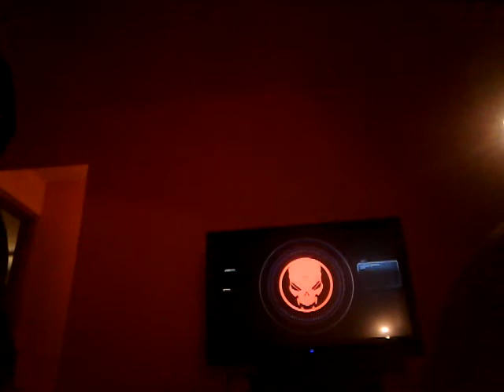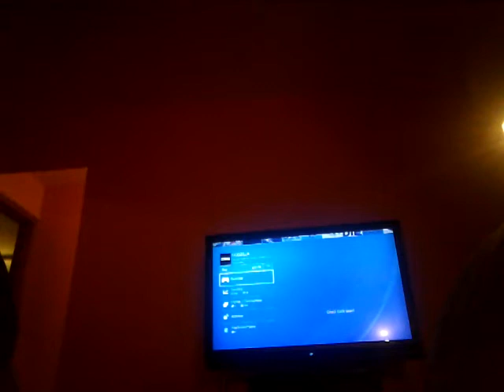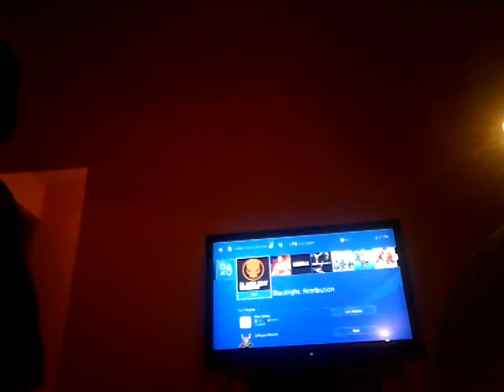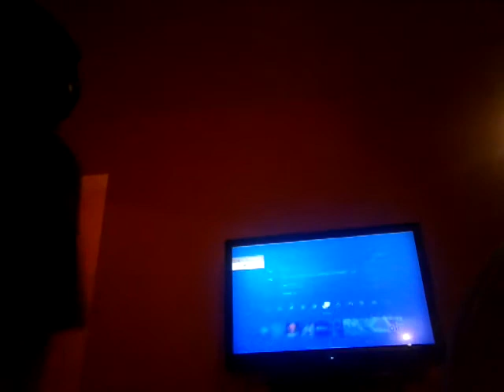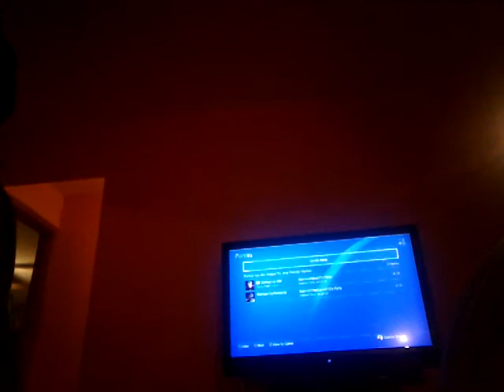The UnStoppable Blade:BlackLight Retribution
Me and my Friend Adeaton17 Were playing games he was playing  Trove I was playing BlackLight Retribution it was fun and cool to see a game like this and play it It's Free on PS4 And I think on Xbox live too and have a good day for the rest of your life and tomorrow I'll be Playing Trove!